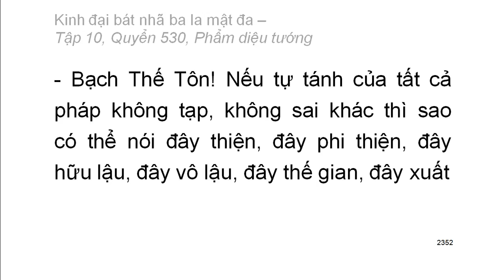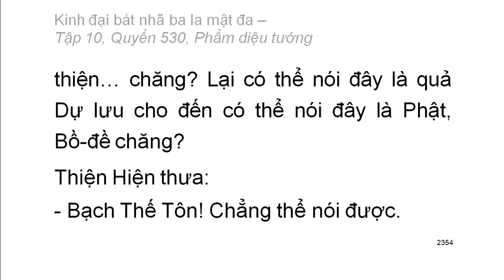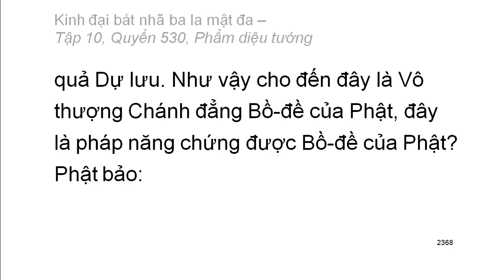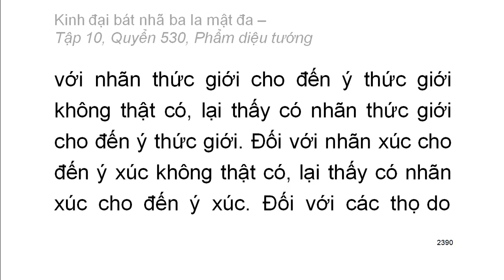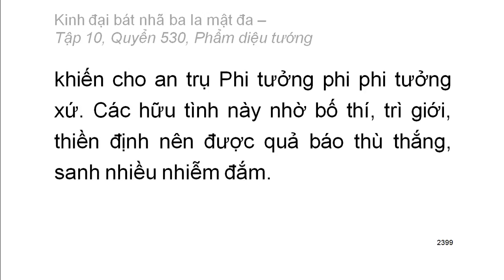600 quyển Kinh Đại Bát Nhã Ba La Mật Đa: Quyển .../600 (tiếp) (đọc lần 2) (rất hay)